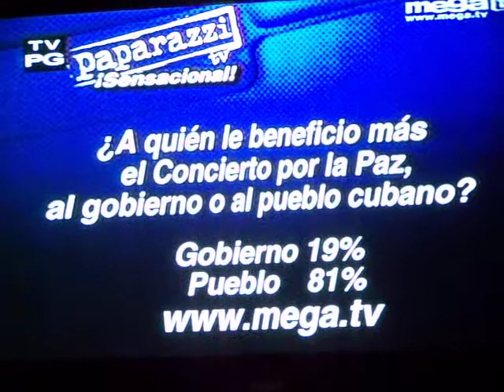FERNANDO DEL RINCON EN CUBA-4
FERNANDO DEL RINCON ASSISTE AL CONCIERTO PAZ SIN FRONTERAS Y SUS LIBERTADES SON VIOLADAS Y ULTRAJADAS POR EL REGIMEN CASTRISTA EN LA ISLA.